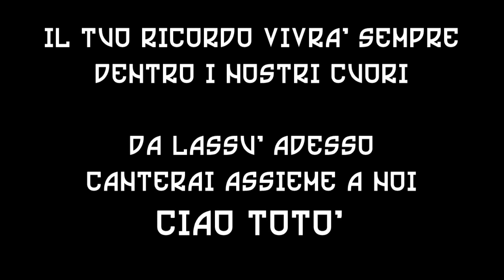EXTRA TIME 3^puntata 16/09/2013 3^giornata Serie D Girone I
Terzo appuntamento stagionale con Extra Time, il rotocalco sportivo di Licatasport.it.

Nella terza puntata vediamo i momenti salienti di Noto-Licata 1-0 decisa dal gol del fantasista netino Lacheheb.

Dagli altri campi della Serie D vedremo i gol di Savoia-Akragas 3-0, Vibonese-Città di Messina 1-2, Orlandina-Due Torri 2-1 e Battipagliese-Montalto 2-2.